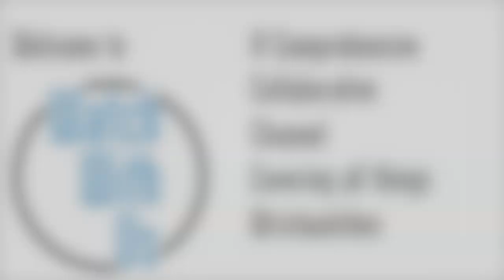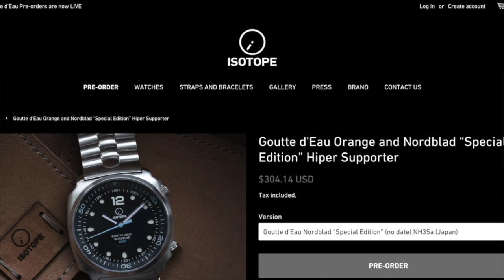DHC - Isotope Watches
In this episode, we’ll talk to Jose Mendes Miranda of Isotope Watches in the UK, to discuss the challenges of bringing a dream to reality with almost-haute-horology, finding inspiration in the family kitchen, and how to launch a brand without Kickstarter or blog reviews.

Find Isotope on the web…